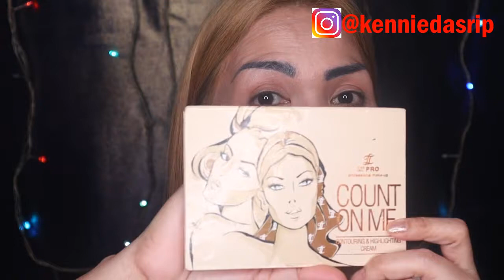Makeup Tutorial & Review Brush MINISO - Kennie Dasrip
Hi All

Kali ini saya mau Sharing tentang BRUSH dari Brand MINISO.
Brush ini dengan harga yang murah, tapi penggunaannya bagus, bulunya lembut, pakagingnya mewah seperti Brush mahal.
So... cepetan beli di outlet MINISO di Mall-mall Terdekat dikota anda...

See ya...

Rgds,
Kennie Dasrip

Camera : Canon EOS M50 4K Mirrorless
Microphone : Boya
Ring Light : Viltrox VL-600T
App : VSDC PRO Video
Editor Editor : VCK & Kennie Dasrip